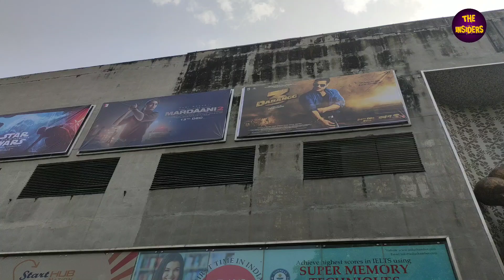Dabangg 3 | Movie Review | Public Review| Salman Khan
Dabangg 3 is a 2019 Indian Hindi-language action comedy film directed by Prabhu Deva, and produced by Salman Khan and Arbaaz Khan under their respective banners of Salman Khan Films and Arbaaz Khan Productions. The film is a sequel to the 2012 film Dabangg 2 and the third installment of Dabangg film series. The screenplay of the film is written by Salman Khan, Prabhu Deva and Alok Upadhyaye. The story is set in the state of Madhya Pradesh.The film features Salman Khan,Sonakshi Sinha, Arbaaz Khanand Mahie Gill reprising their roles from the previous film, while Sudeep plays the antagonist.

Anchor
Editor
D.O.P : Harsh Teeb